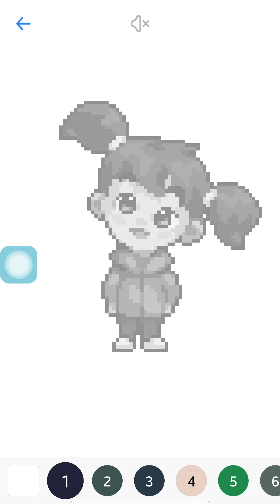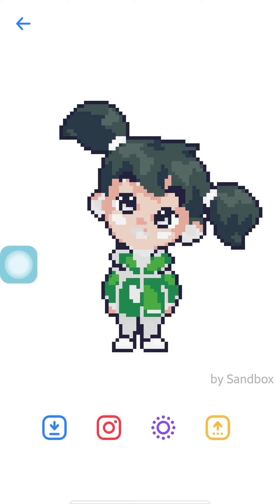Doing a little girl sandbox pt 3